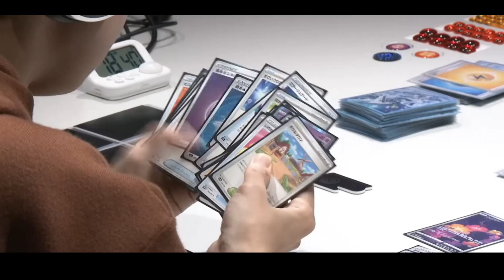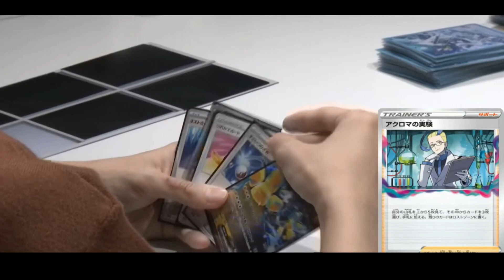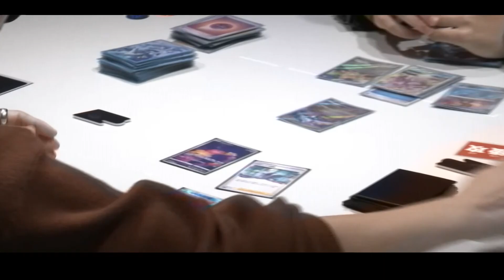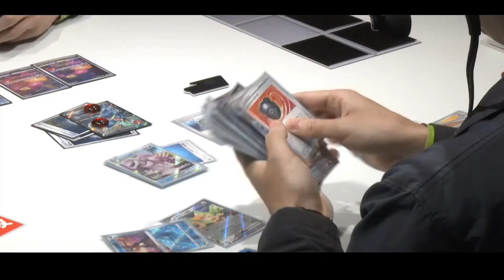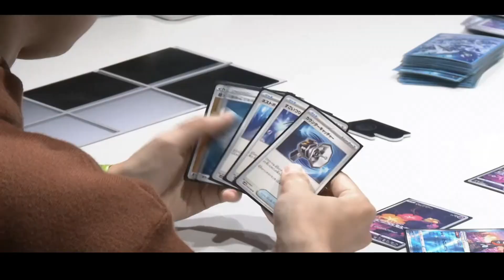Raging Bolt ex Palkia VSTAR Deck Profile Post Rotation - Temporal Forces (Pokémon TCG)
Take advantage of the promotions that our channel has prepared for you with our partner:
Temporal Forces Booster Display Box
Charizard ex Premium Collection
Box Pokémon 151 Mew Ex E Mewtwo
151 Booster Box

Deck List:
Pokémon: 11
3 Raging Bolt ex TEF 123
2 Sandy Shocks ex PAR 108
1 Origin Forme Palkia V ASR 39
1 Origin Forme Palkia VSTAR ASR 40
1 Squawkabilly ex PAF 75
1 Radiant Greninja ASR 46
1 Mew ex MEW 151
1 Sandy Shocks TEF 98

Trainer: 37
4 Professor Sada's Vitality PAR 170
1 Professor's Research PAF 88
1 Boss's Orders PAL 172
1 Iono PAF 80
4 Nest Ball PAF 84
4 Trekking Shoes CRZ 145
4 Ultra Ball PAF 91
2 Pokémon Catcher SVI 187
2 Pokégear 3.0 SVI 186
2 Earthen Vessel PAR 163
1 Switch Cart ASR 154
1 Prime Catcher TEF 157
1 Pal Pad SVI 182
1 Super Rod PAL 188
1 Switch SVI 194
1 Canceling Cologne ASR 136
3 Ancient Booster Energy Capsule TEF 140
2 PokéStop PGO 68
1 Collapsed Stadium BRS 137

Energy: 12
5 Fighting Energy 6
3 Lightning Energy 4
3 Water Energy 3
1 Jet Energy PAL 190